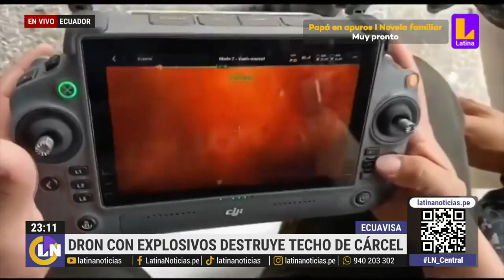Ecuador: Policía detona dron con explosivos y destruye techo de cárcel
La Policía detectó el dron cargado de explosivos en el techo de cárcel de máxima de seguridad.